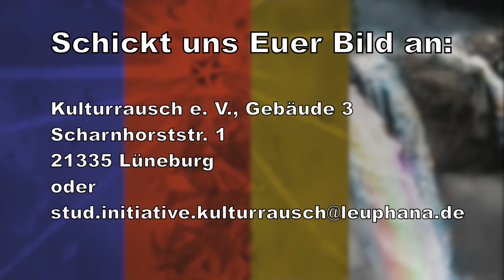Im Alltag das Regenbogengeheimnis lüften! - Regenbogen-Malwettbewerb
Covid-19 hält uns immer noch in Atem und manchmal kann uns das ganz schön die Stimmung vermiesen, wie ein anhaltender Regen, der einfach nicht aufhören will. Doch wo Regen ist, kommt auch irgendwann wieder Sonnenschein und wenn die beiden zusammenfallen, gibt es ein wunderschönes Naturschauspiel: einen Regenbogen. Wir von KulturRausch wollen herausfinden, wo ihr in eurem Alltag den Regenbogen sehen könnt! Deswegen haben wir jetzt mit dem*r Künstler*in Yannick-Maria Reimers einen Malwettbewerb für Kinder und Jugendliche (zwischen 4 und 18 Jahre) ausgerufen. Siehst du vielleicht einen Regenbogen, wenn dir von Freunden oder sogar ganz fremden Menschen bei etwas geholfen wird, du gemeinsam mit anderen lachst, wenn du so sein kannst wie du willst, wenn du merkst: da liegt eine bunte Stimmung in der Luft! Wie du das alles kreativ zu Papier bringst sind deiner Fantasie keine Grenzen gesetzt – schnapp dir deine Lieblingsfarben und leg los!